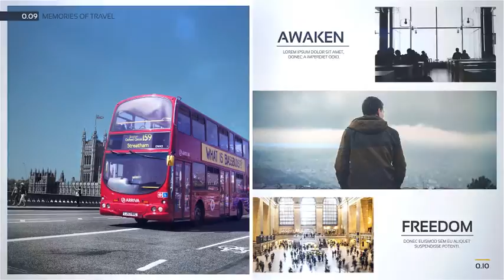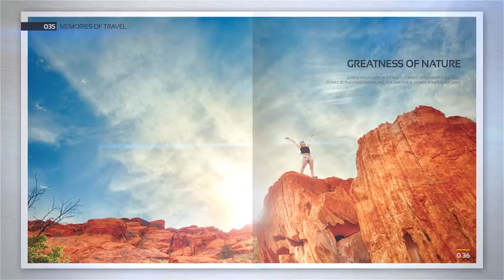Photo Book - Memories of Travel | After Effects template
Photo Book - Memories of Travel | After Effects Project

MAIN FEATURES